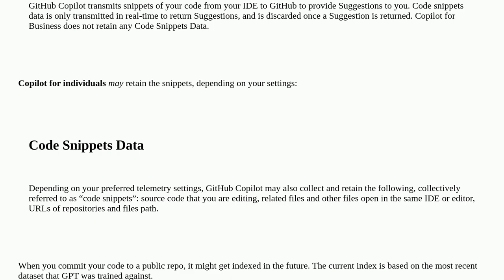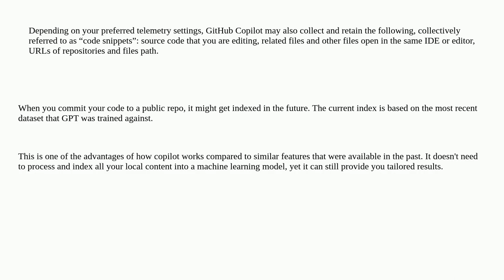GitHub Copilot and Privacy - Does GitHub Copilot save locally developed code?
A special thanks goes out to the community

  visual-studio-code github github-copilot